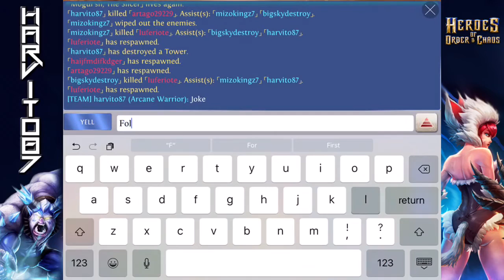Arcane - Heroes of order & chaos [ HOC ]